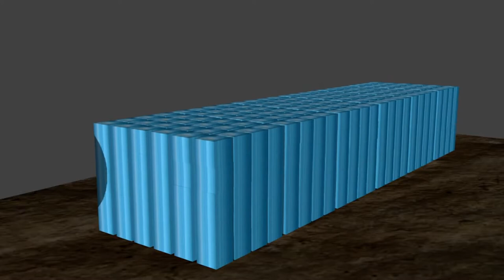CH10 6.8. Čarnecký Viliam - Kusý Adam ½ - ½